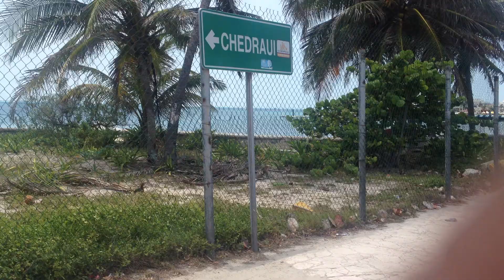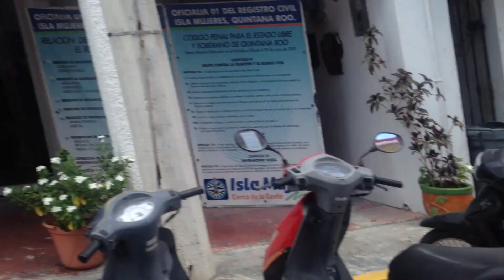Hem's 30th Trip 2013 - Isla Mujeres Beach, Cancun - driving around in our carts Part 2